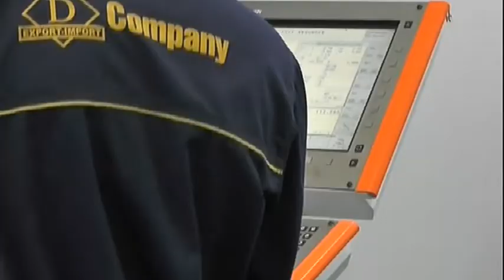POČELE OBUKE ZA MENTORE PROJEKTA “ZAPOSLENI PO MERI VAŠEG BIZNISA”